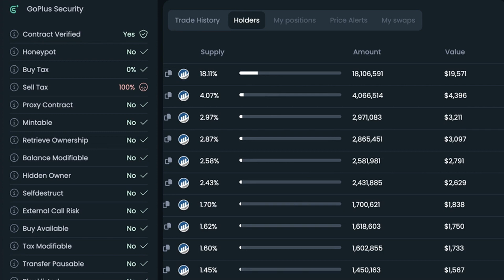Bitcoin Pizza Day Turns Sour as Meme Coin Shysters Profit Over $200K in Rug Pulls